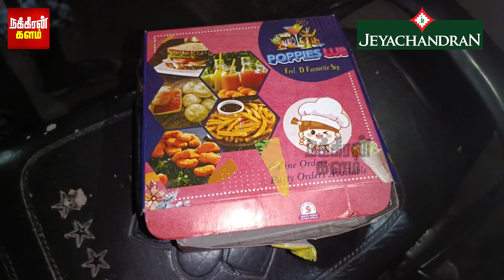பளிச்சென இருந்த கான் சாண்ட்விச்.. பிரித்ததும் வந்த பேட் ஸ்மெல்! பிரட்டுக்குள் இருந்த பச்சை பொருள்..